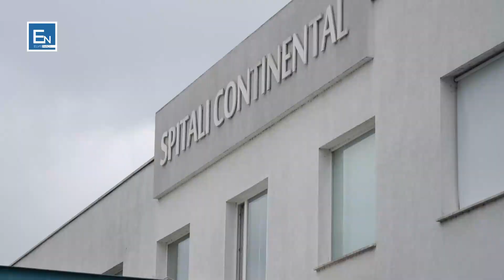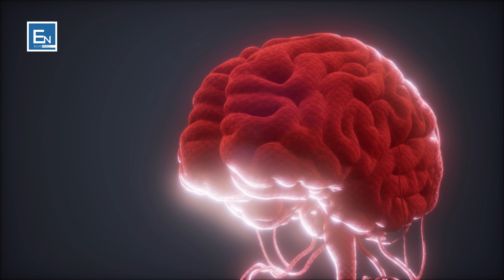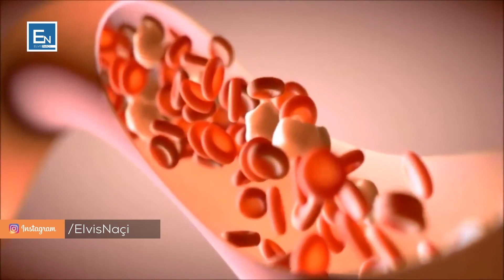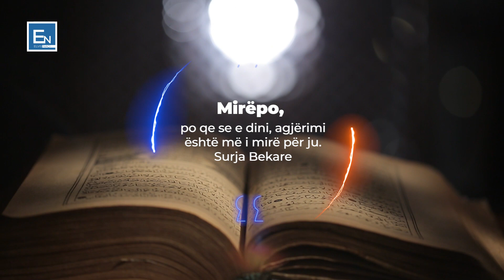Mrekullite shkencore te Agjerimit! Sekretet e Namazit te Teravive! Keshilla te dobishme per Syfyrin